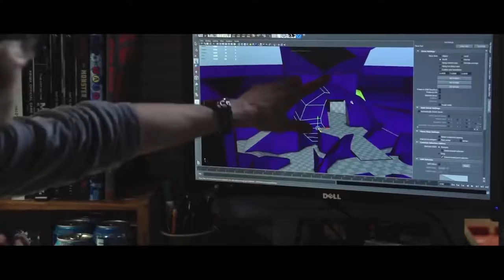FIRST LOOK Halo 5 Guardians Multiplayer Trailer Xbox One